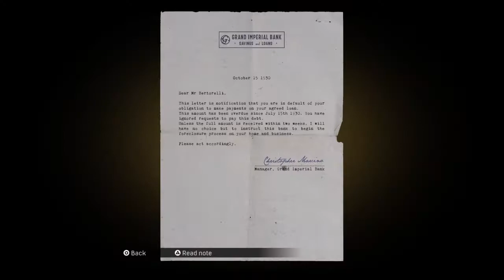Mafia: Definitive Edition walkthrough part 2